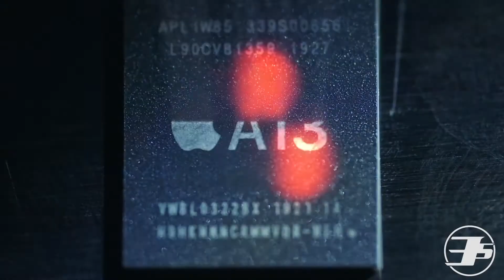¿iPhone fabricados en México?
Un nuevo reporte nos da evidencia de que los próximos teléfonos de Apple, el iPhone, pudieran ser fabricados en México. Conoce más en nuestro video.